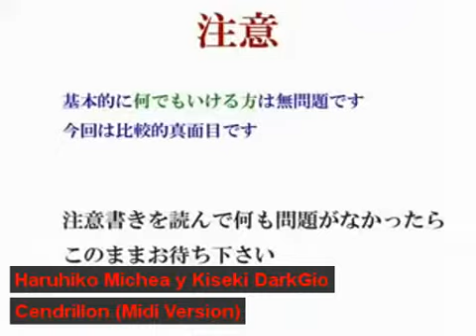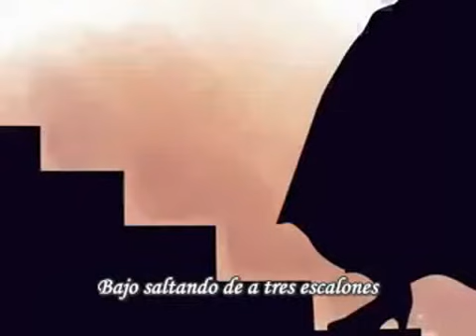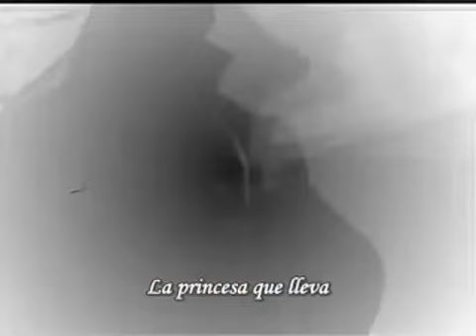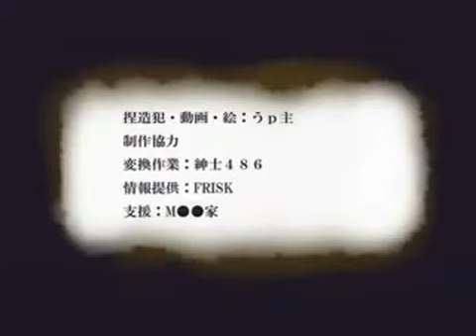[UTAU] Haruhiko Michea y Kiseki DarkGio - Cendrillon (Midi Version) [Cover]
UTAU Kiseki DarkGio es mio xD
ojala y les guste.
Original por: Miku Hatsune y Kaito